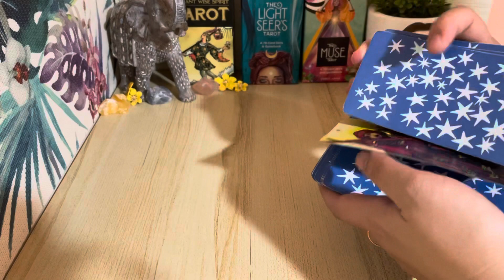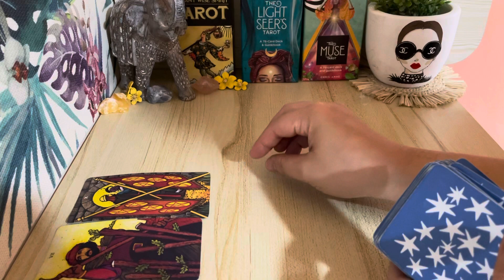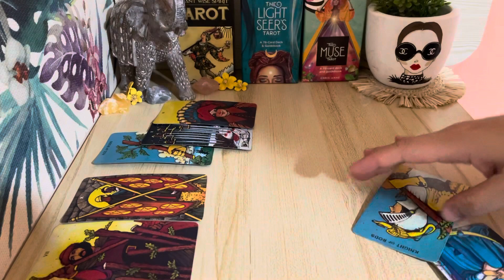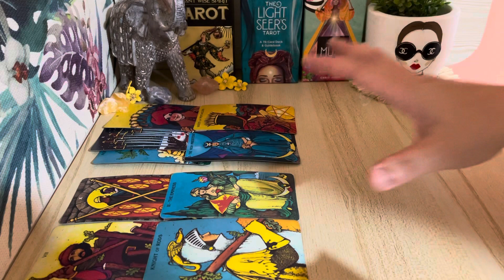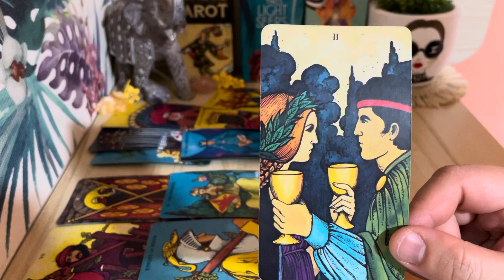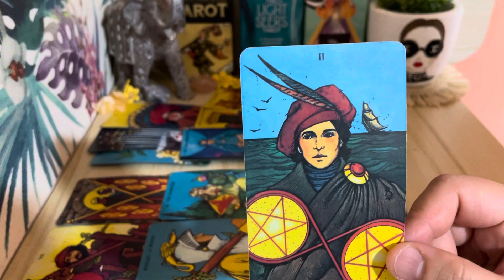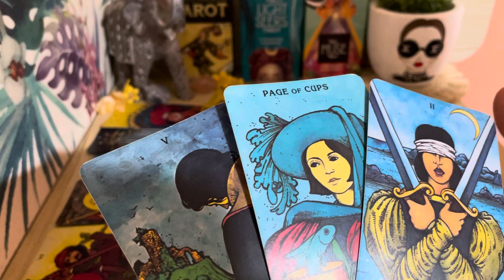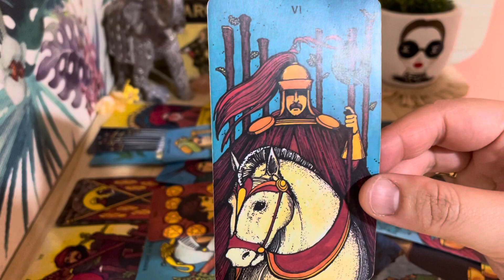SAGITTARIUS, "Surprising Turn Of EVENTS Is Here! Time To Have Your Biggest Moment" AUGUST 2022